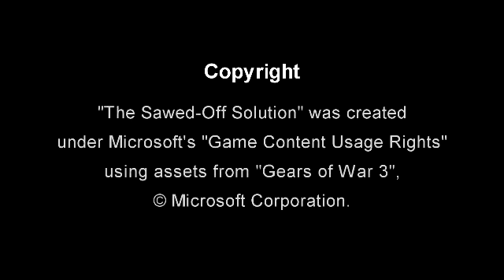GOW3 Skit: The Sawed-Off Solution by XaldinXenotrix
Sawed-Off Shotguns can do more than just cheaply rank up your K/D ratio... Find out by watching this video!

Gears of War belongs to Epic Games/The Coalition

Skit Directed and Written by XaldinXenotrix
Video Produced by MyFantasiWorld